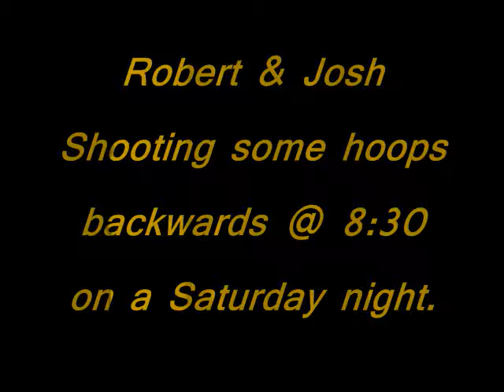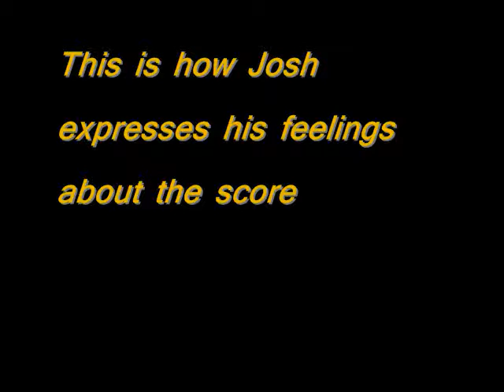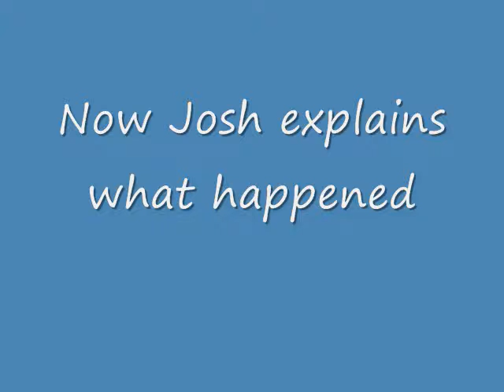basketball backwards.wmv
very funny